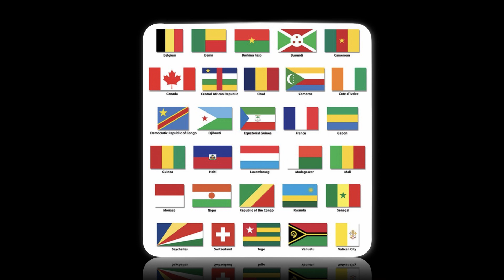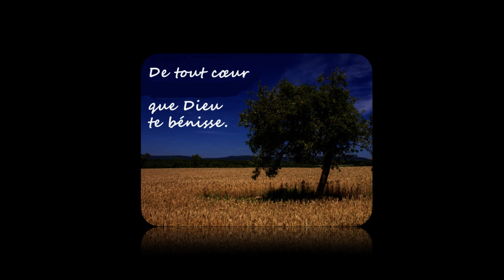AfroBeat Gospel Mix Français | DJ Afro Love | Chill & Danse (2021)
Pour mes amis qui parlent français! Une Afrobeat Mixtape Christian en Français!

Here is a mixtape including some of the hottest 🔥 French afrobeat gospel songs! French Christian artists are included like: VIRTUOZ - Sans Toi, Amanda Malela - Valide, Bigty - Le King M’a Valide, KS Bloom - Enfant de Dieu and more.

Listen to it in your car, while walking, running or just when you feel like it!

And tell me what you think by leaving a comment. ✍️ 👍

This mix is an expression of my love for Afro Culture. I do not claim any rights to the songs in this mix.

VIRTUOZ
Roxy Olua
Ancres
Efra Kinumbe
Rabbi Le Prince
Amanda Malela
YPWG
Bignon
GloireGrace
Devotion
Bigty
Lutis
KS Bloom
Escaliers

If you like the songs in this mix. Please consider to support these artists by buying their songs via iTunes.